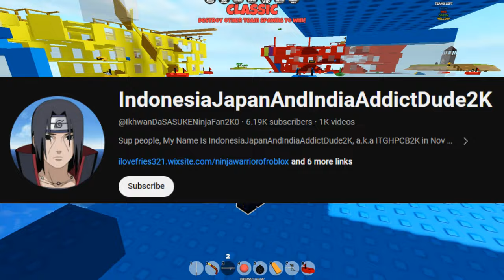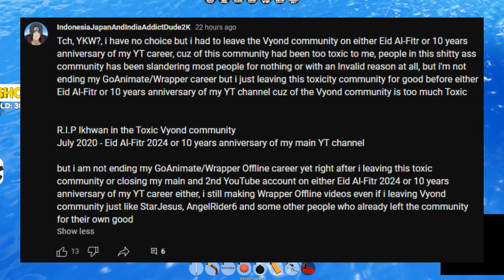This GoAnimator Got Away With Something Terrible... (Ikhwan Exposed)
It baffles me how Ikhwan got away with this for the time he did, but I'm not letting it happen any further.
Message to child protective services worldwide: Keep Ikhwan away from children. He is a danger to them.
I would like to thank @jsvdfontiakasg4441 (SG) for bringing up this deplorable video to me.